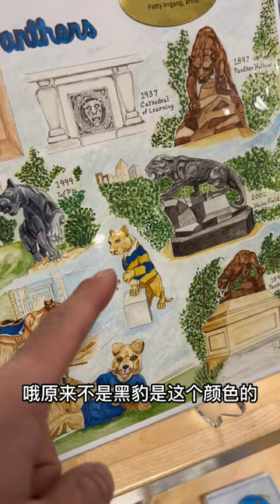匹兹堡大学一日游， 我们一起来看看钢铁之城孕育下的大学 是什么样子吧！美国生活# 美国# 美国大学]# 匹兹堡灰游记]# 匹兹堡大学#